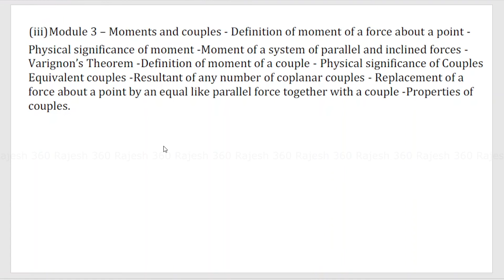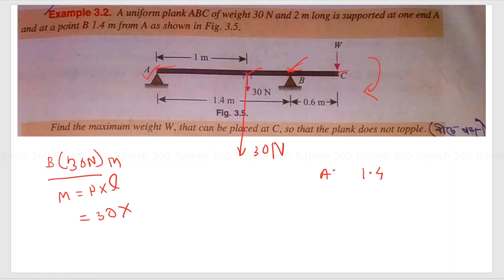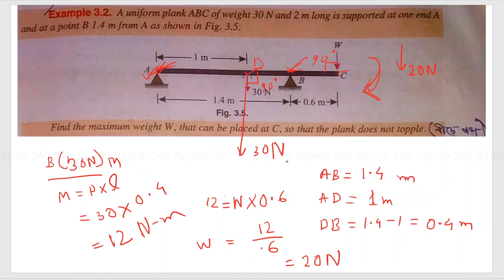ENGINEERING MECHANICS | E MECH | JELET | PART 8 | MOMENTS | 2020 | RAJESH 360 | IN BENGALI